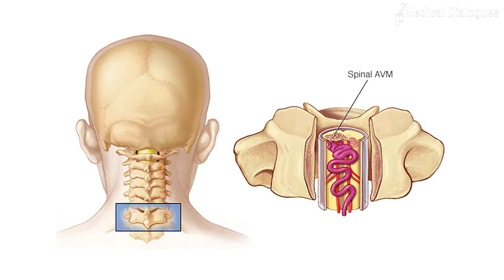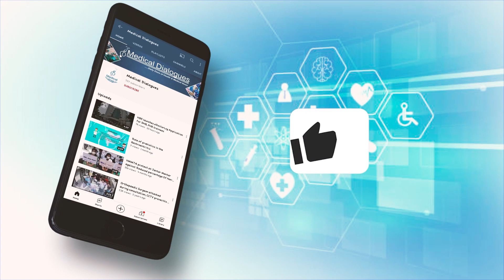Sudden Quadriplegia in a Young Female - JAPI Report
Sudden Quadriplegia in a Young Female

What is quadriplegia ? it refers to paralysis from the neck down, including the trunk, legs and arms. The condition is typically caused by an injury to the spinal cord that contains the nerves that transmit messages of movement and sensation from the brain to parts of the body. Who gets affected? What are the causes? I am here to provide you with the answers.